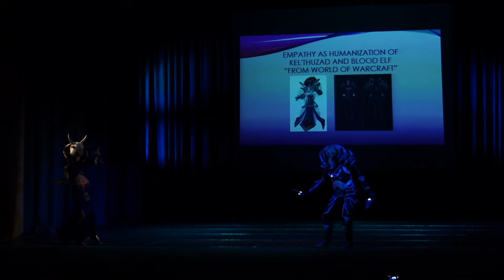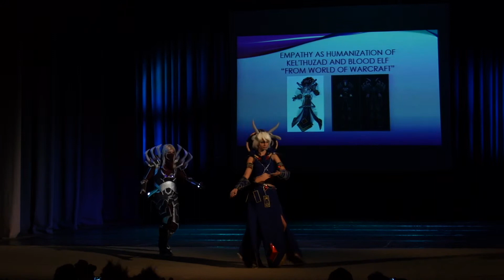[UniCon 2014] Kel'thuzad and Blood Elf from World of Warcraft [Made by VKKlubs]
UniCon 2014
Day II - 3 August 2014, Riga, VEF Culture Palace

Empathy as humanization of Kel'thuzad and Blood Elf “from World of Warcraft”

Kel'Thuzad was the founder of the Cult of the Damned and one of the principal agents of the Lich King responsible for the spreading of the plague of undeath across Lordaeron. Originally a human mage of the Kirin Tor, Kel'Thuzad was swayed under the influence of the Lich King. After bringing the plague to Lordaeron, he was slain by Arthas. Arthas (by then a death knight) resurrected him as a lich so he could summon Archimonde the Defiler into Azeroth. Following Arthas' departure for Northrend, Kel'Thuzad was left to command the Scourge of Lordaeron from his necropolis, Naxxramas. Following his first defeat, he and his necropolis moved to Northrend.
The Sunwell was a fount of mystical power at a convergence of powerful ley energies in Quel'Thalas, created by the high elves who used a vial of sacred water stolen from the Well of Eternity. The well's potent arcane magic fed and strengthened all of the high elves on Azeroth.